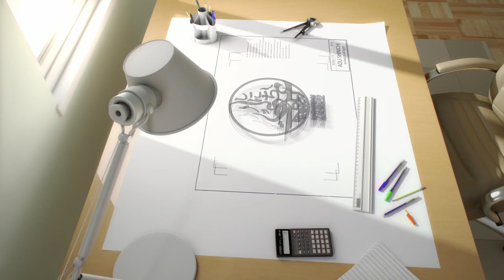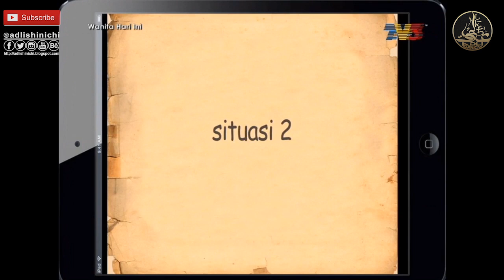Ready Tapi Tak Ready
Untuk slot Wanita Hari Ini (WHI) TV3 edisi 10 April 2017.